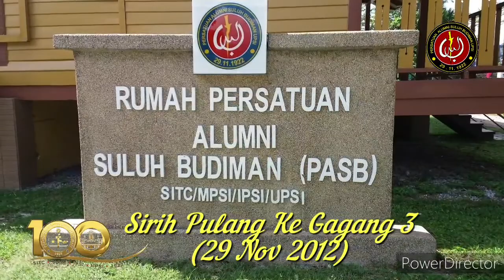Sirih Pulang Ke Gagang Siri 3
ReUnion anak ibu kandung suluh budiman dalam siri "Siri Pulang Ke Gagang kali ke 3" pada 29 Nov 2012